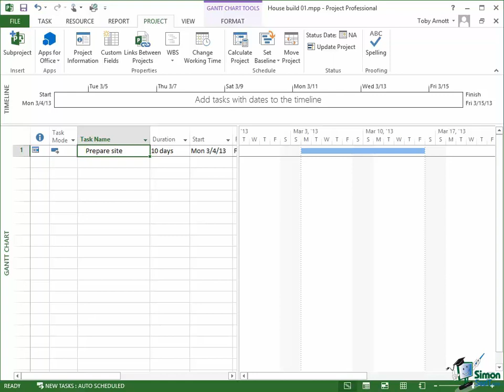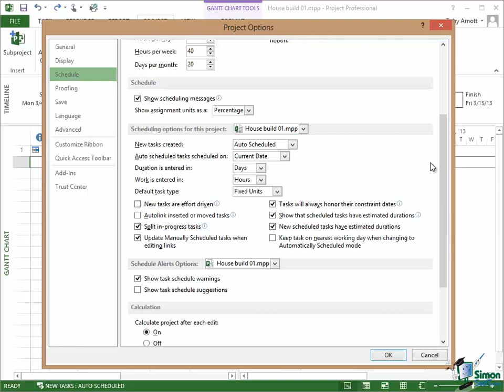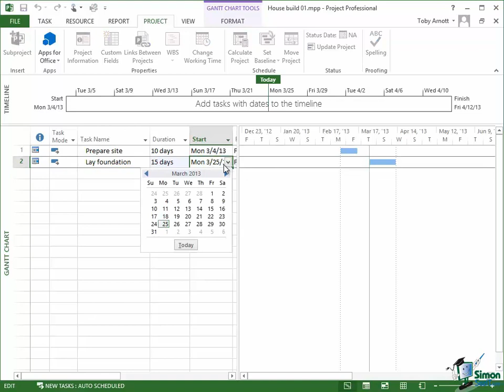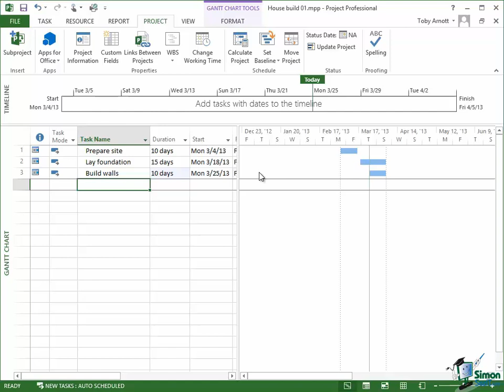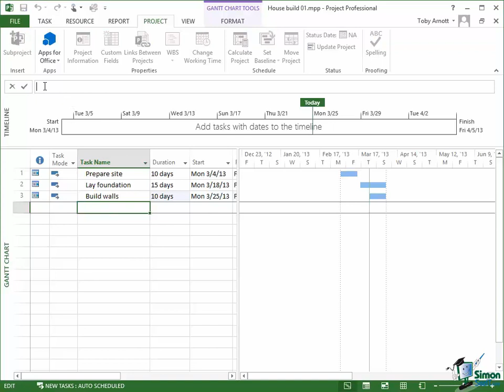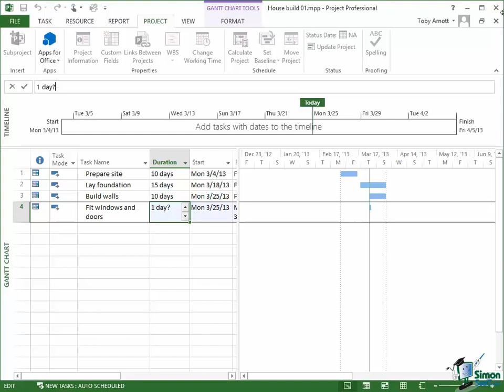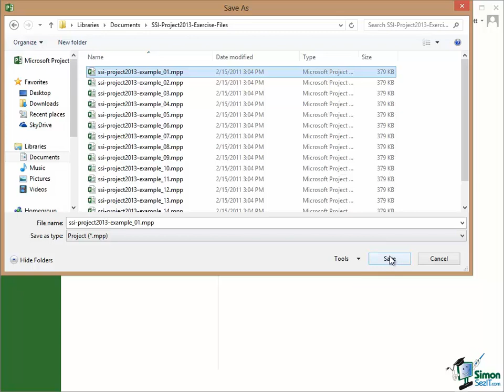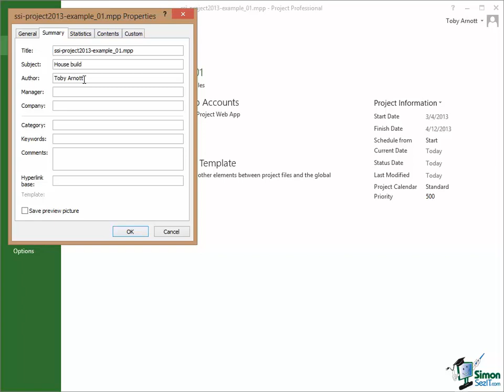Project 2013 for Beginners Part 15: Project Options, Timeline, Advanced Properties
✅ Watch our free 5-hour course on Project 2019 and our 6-hour course of Project 2016 here ➡️

Next to Project Information, Toby now talks about Project Options, which can be accessed from Backstage View. The Scheduling Options page allows you to choose whether to autoschedule a task or not, and if you do, you can either set it to project start date or current date. Meaning if you enter an autoscheduled task and you chose current date, the task will be scheduled to begin on the date that you are actually entering the task. The duration of each task can either be minutes, hours, days, weeks, or months, as the case may be. If you want to save some space when working on a project, you can also switch off the timeline, especially if you are not going to be using it for the moment. Another useful tool is Advanced Properties where you can set some properties that are more related to the file that you are working on.

In the previous section we looked at Project Information and the importance of that in terms of initially setting up a project like this one.  You’ll soon get used to the fact that it’s very, very important that you always make sure you’ve got either your project start date or your project finish date defined before you do any significant amount of work on a new project.  Now I’m going to add some more tasks to this project but before I do we also need to look at a couple of settings in Project Options.  Now you should remember that we access Project Options from Backstage View so click on File, Options, and then the page we want in this case, it’s the Schedule page.

So the section we need is this one, Scheduling options for this project.  Note that there is a drop down at the top there, House build 01.mpp it currently says.  If I click on the drop down, I get a choice between the options for all new projects or the options for this specific project.  Now at this stage, I’m only going to work on the options for this specific project but it may well be that you always do have the same options in this section for all of your projects in which case make sure you’ve got them the same in the all new projects case.  But let’s just look at this specific project now, so select that.  Earlier on we setup new tasks are created auto scheduled.  The second item here is Auto scheduled tasks are scheduled on.  This means when I enter a new task into the schedule and it’s an auto scheduled task which is the default on, which date is the task scheduled to begin?  And the task is scheduled to begin on the project start date.  Now there are actually two options here.  Project start date is one, the other one is current date.  And I’m going to choose current date.  That means that when I enter an auto scheduled task, it will be scheduled to begin on today’s date, the date that I’m actually entering the task.

Now alongside that the duration will be entered in and you can choose units for duration.  You can choose minutes, hours, days, weeks, months.  For this building type project days is a pretty good option because you mostly manage those things in number of days. But obviously if you were dealing with a very short term project, a very short term task, you might want to go for minutes or hours.  Maybe a much bigger more strategic type of project you may want task to be in weeks or months. Days is the option we’re going to use here. I’ll come back to this work as entered in and default task type and new tasks are effort driven.  I’ll come back to all that when we talk about work a little bit later on in the course.  But there are a couple of other options here that we need to look at now.

The pair of options we need to look at is this little pair on the right here.  Show that scheduled tasks have estimated durations and new scheduled tasks have estimated durations.  And this pair of options is what’s caused the behavior we’ve seen so far whereby whenever we insert a new task, it has an estimated duration.  It’s estimated at one day.  I quite like this option because it means that when a task is inserted, there’s a question mark on the duration that just reminds me that I need to put my own hopefully more accurate and realistic estimate in there...